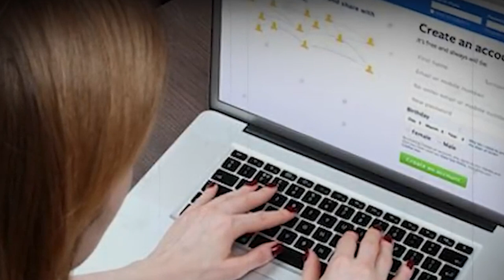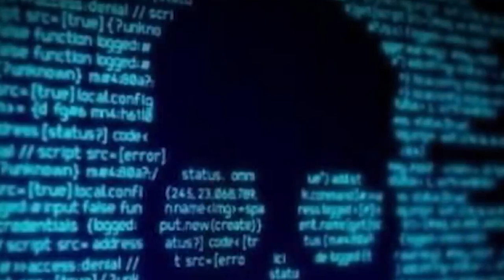kem ka delhi police ia u officer indian air force ba pynleak data sha ka nongsyntiat pakistan isi